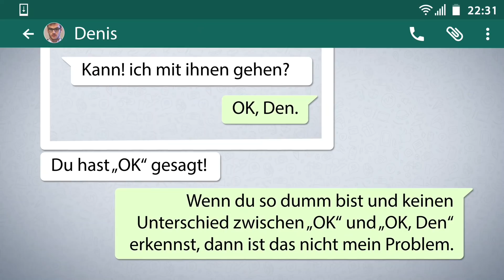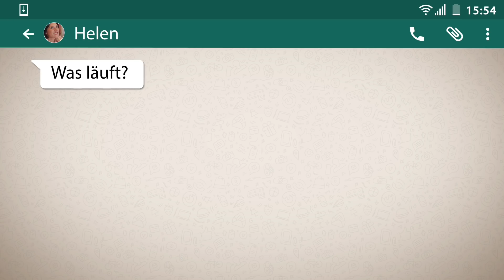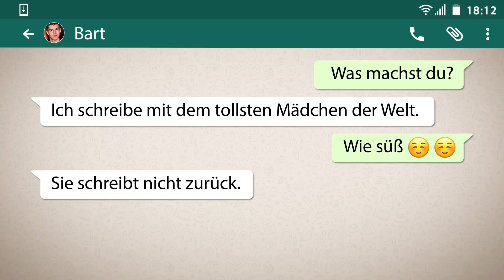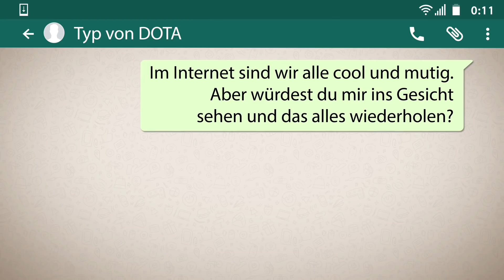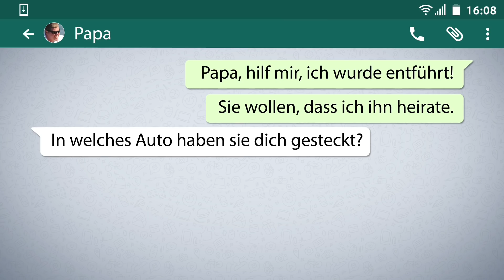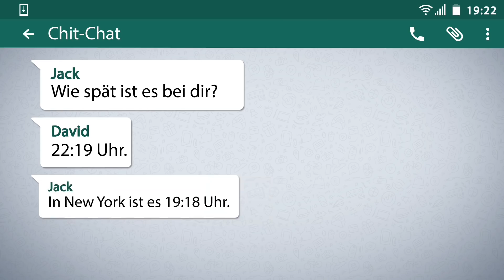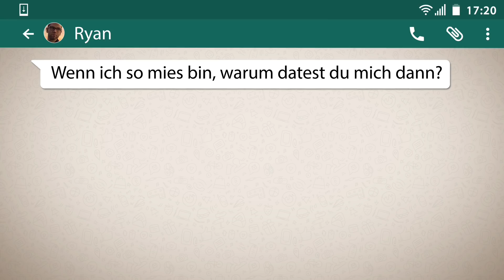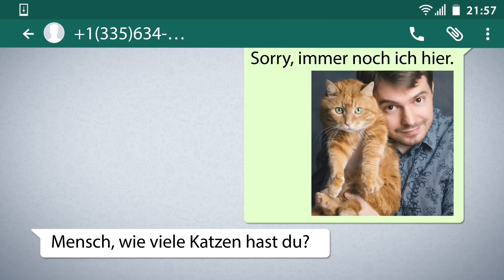30 SCHRÄGE UND LUSTIGE TEXTNACHRICHTEN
30 abgefahrene SMS-Anworten und Fails von Menschen mit viel Humor.